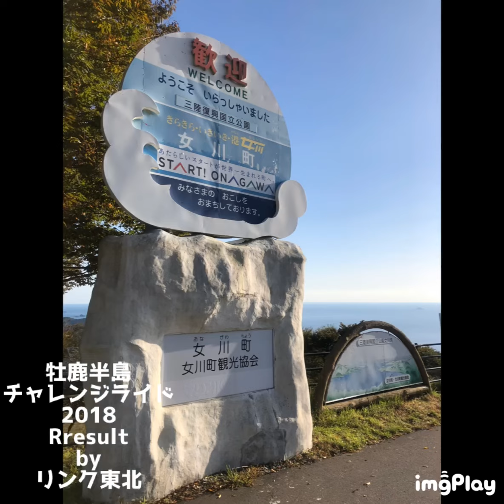牡鹿半島チャレンジライド2018スライド版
個人を特定出来ない撮影をしましたが、消して欲しい方は連絡お願いします。牡鹿半島チャレンジライド2018スライド版です！